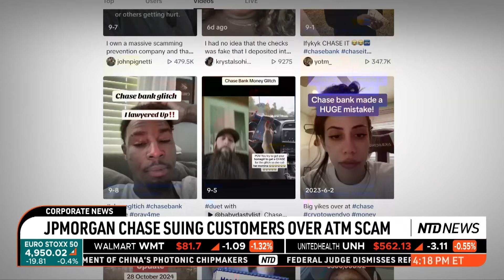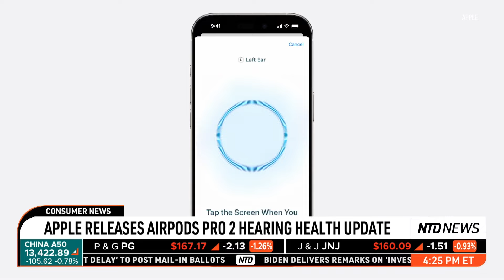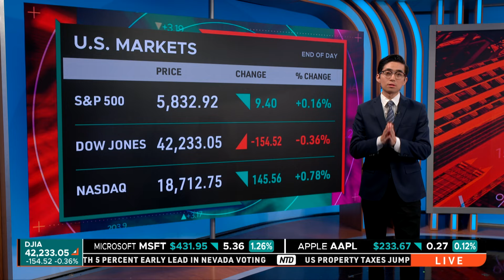U.S. Plans to Borrow $1.37 Trillion Over Next 6 Months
The U.S. Treasury plans to borrow nearly $1.4 trillion over six months, with $546 billion from October to December and $823 billion from January to March, reflecting rising debt and fiscal challenges. With the national debt nearing $36 trillion and interest payments consuming a growing share of federal revenues, economists warn the debt outlook remains uncertain, with no stabilization expected by 2029.